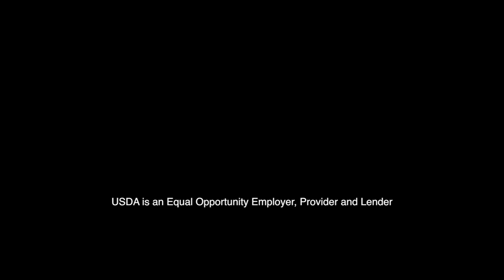Ralph Holzwarth - Building Your Organic Base with Residue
In this three minute video, we discuss the idea of residue with long term no-till farmer, Ralph Holzwarth who farms near Gettysburg South Dakota.  While residue is considered a problem to many farmers, something that has to be plowed under, Ralph considers residue friend.  Ralph also alludes to the growing season, and while in the early part of the season his corn may be behind, residue shines in the latter part of the season when water Is the most limiting factor to plant growth.  Ralph discusses the long-0term benefit of residue that he has experience over the last 26 years and alludes to the soil’s increased available water capacity (typically about 19,000 gal per acre per % increase) that increased soil organic matter brings.